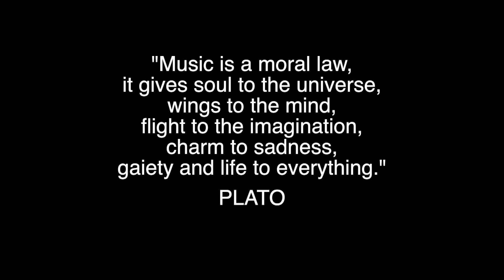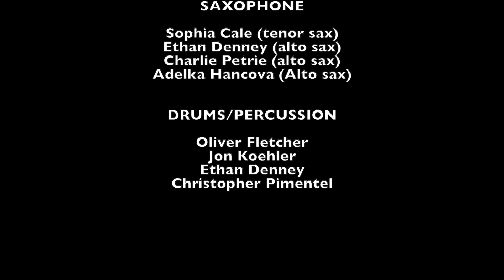STAND BY ME MASTER_First Friday Music Club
The First Friday Music Club is a non-profit organization lead by San Diego bassist, Glen Fisher, dedicated to teaching and creating performance opportunities for students of all ages.
Due to the corona virus and the need for social distancing, the project relied on each of the 48 musicians to create their own video clip (even the blurry guys and the headless guitarist).  It was a lot of fun to put this together, but we look forward to playing together again, in the same room, sometime soon.  The musical track was mixed by Glen Fisher, and the video was edited by Tom Zizzi.